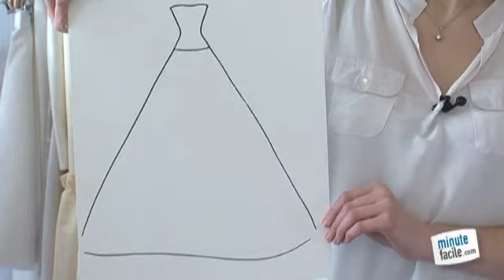Astuces pour choisir sa robe de mariée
Comment choisir sa robe de mariée selon sa silhouette ? Vous souhaitez porter une robe adaptée à votre silhouette ? Dans ce cas, notez bien les explications en vidéo.

Virginie, créatrice de la marque de robes de mariée Les Corsets d'Aëlle (Lescorsetsdaelle.com) vous explique comment choisir votre robe de mariée en fonction de votre silhouette